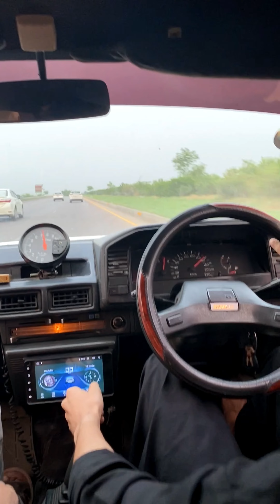Hyundai Tucson 2000cc Vs Toyota Corolla 86 |Short Sprint